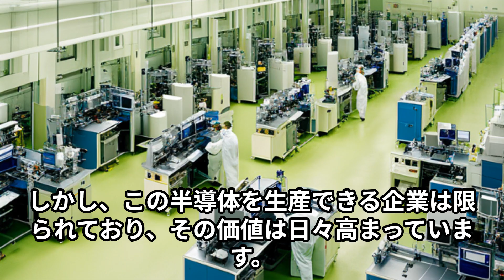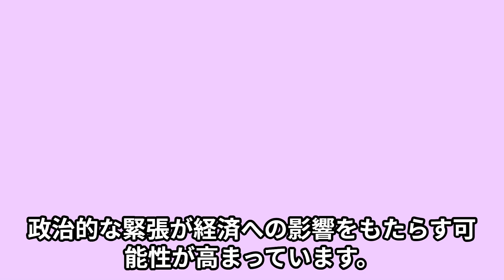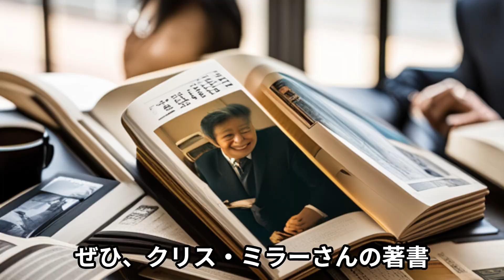半導体戦争!世界最重要テクノロジーと国家間の攻防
☆この番組は、皆様のご支援（メンバーシップ制度と寄付金）で維持・運営されています。ぜひ、メンバーシップにご登録頂き、チャンネルを支えてください。

🔶鳴霞 の「月刊中国」YouTubeの活動について

この鳴霞 チャンネルは、日本の既存のマスコミ（大手新聞やテレビ）が中国、中国共産党に関する真実の情報を報道しない中で、中国の真実姿を日本の皆様に伝えることを目的に、可能な限り、毎日発信しています。

それによって、多くの日本人が中国共産党の本質に目覚め、この素晴らしい国・日本を守るために、それぞれの行動をとって頂くきっかけになれば、幸いです。

ご意見やご要望、情報提供をお待ちしています。

◇〈メンバーシップご登録のお願い〉
このチャンネルは、ご視聴者の皆様の「メンバーシップ」による支援金で支えられています。

皆様から頂きました支援金は、鳴霞さんの自宅のホーム・セキュリティと、
日本語字幕版の製作費、通信機器及び環境の拡充等、番組の安定と継続、質の向上のために使わせて頂いています。

メンバー参加費は、①月額290円と②月額490円の２つのコースです。

参加された皆様には、お礼と感謝の気持ちを込めて、ニコニコ生放送の質疑応答部分の一部を、メンバー特典動画として先行配信させて頂きます。

（ご登録方法）
「メンバーになる」という青いボックスがあります。
そこをクリックして、ご登録手続きを進めて頂けます。

※携帯の機種（iPhone等）によっては、ボックスが表示されない場合もございます。
その際は、下記のURLからも登録下さい。

応援メンバーシップの登録・解除はいつでも自由に行えます。

ご登録、ご支援を何卒よろしくお願いいたします。

【寄付金もお受けしています】
鳴霞 チャンネルでは、ご視聴者様からの番組支援の寄付金も、賜っております。
ご寄付は、下記の口座にお願い致します。

（口座）
みずほ銀行　朝霞支店（店番号３０８）
普通口座　２３４０３５０
名義　ヤナイ タカマサ

※ご寄付の際は、下記にその旨のご連絡いただけましたら幸いです。

🔷ニコニコチャンネル　鳴霞の中国最前線！

YouTubeでは発信できない情報や、中国の最新ニュースを写真や動画で分かり易く解説します。

また鳴霞さんに直接、質問できます！

〇配信日時
・第1.2.4水曜日午後19：00〜21:00
※番組は好きな時間に、自由に録画したものをご視聴できます。

〇内容
・中国国内と海外の最新情報（60分）＋質疑応答（60分）

〇会費
・月額550円（税込）
☆特典☆
・今なら、継続入会で月額会員費が1ヶ月分無料！

〇お申し込みはコチラから

🔷番組へのご意見や情報提供は、下記のメールからお寄せ下さい。

鳴霞氏プロフィール
月刊「中国」主幹。日本に帰化した、元中国共産党エリート。誰よりも中国と中国共産党に精通するジャーナリスト。中国瀋陽市生まれ。満洲人。元近畿福祉大学中国語課講師。
（聞き手　矢内）